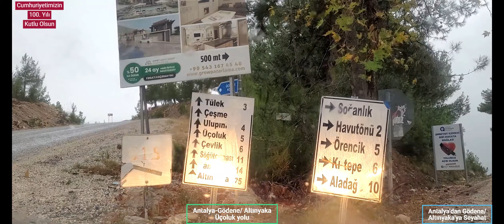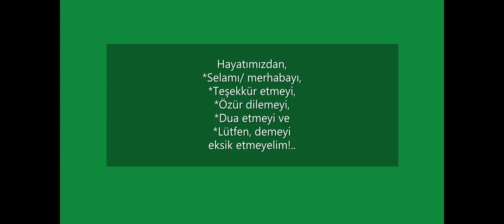Antalya Konyaaltı Hurma'dan, Hisarçandır, Üçoluk ve Altınyaka/ Gödene'ye Seyahat [Anlatımlı]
Anlatımlı ve Manzaralı Antalya Konyaaltı Hurma'dan, Hisarçandır, Üçoluk ve Altınyaka/ Gödene'ye Seyahatimizi izliyorsunuz. İyi seyirler diliyoruz.
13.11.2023, Altınyaka/ Gödene, Kumluca, Antalya, Türkiye